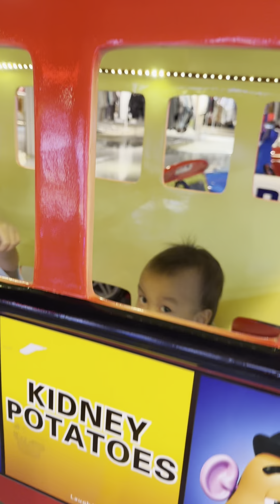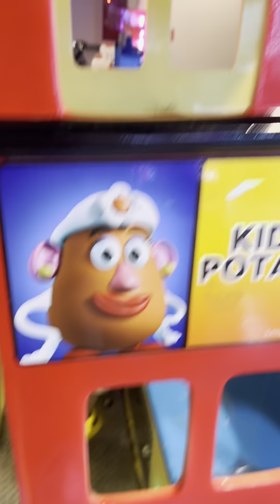在新光三越玩遊樂設施，弟弟一個人被爸爸嚇得很害怕，姐姐來了之後一起跟姐姐反擊，結束後姐姐都會抱弟弟下車，Joanne（5Y5M29D)，Jesse(1Y10M29D)